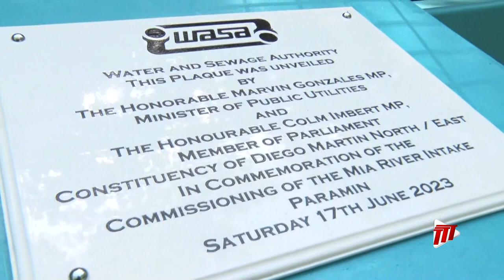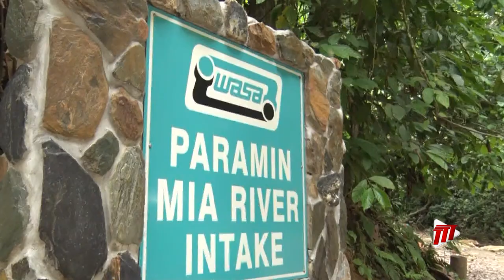Water For Paramin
Over 6000 Residents in the Paramin area will now have a steady supply of water.
This from Director of Operations at the Water and Sewerage Authority, Shaira Ali. She was speaking at the Paramin Water improvement commissioning ceremony…..the project was done under the Community Water Improvement Programme.